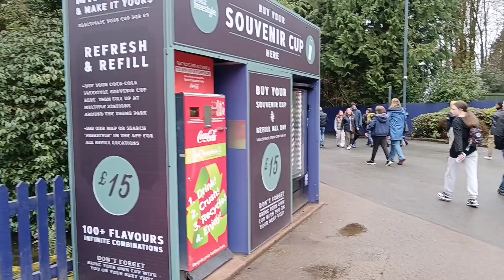Alton Tower 2 長夜my Love Goodnight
D key